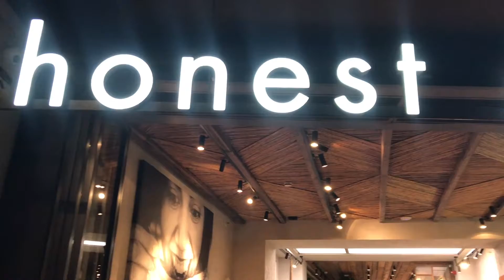Foodie Find in Barcelona! plus Travel Sneak Peek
It's been all quiet on the Western front here...but here's a peek into a cool foodie find, plus what we've been up to the past month.

Honest Greens may be our new favorite place to eat in Barcelona. Healthy and affordable? Yes, please.

Adventure Everywhere will be back with adventures in Barcelona, Northern Spain, Vienna, and Portugal!

We're happy to support any fellow YouTubers! We're a family traveling the world, and sharing our adventures on this family travel and vlog channel.
Our content is designed for parents in making the best travel decisions for their families. We post top family travel hacks, vlogs, how to videos, reviews, and our favorite places to travel and things to do, We've got 'animo' for adventure and we look for adventure everywhere.We do all the travel feels!